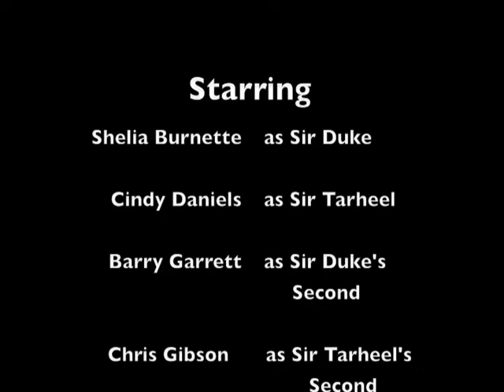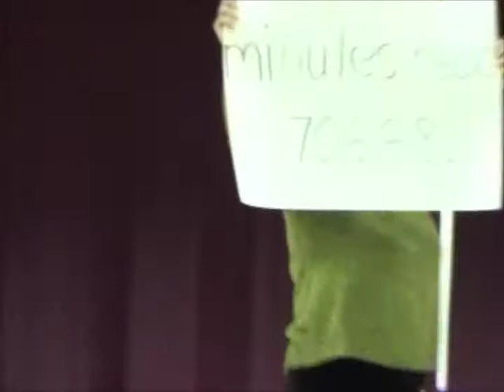FPG Readathon Principal's challenge